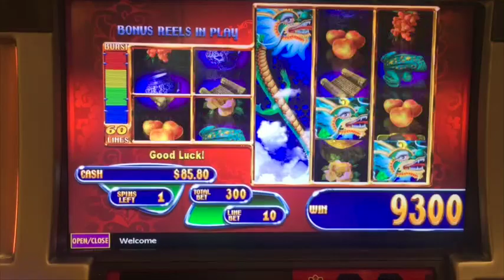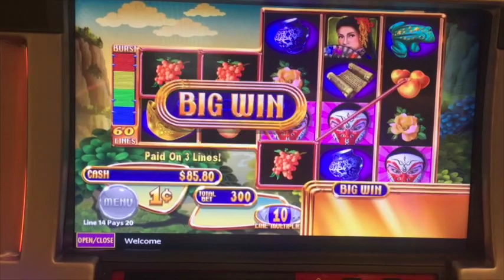** NICE WIN ** Mystical Dragons ** Bonus ** SLOT LOVER **